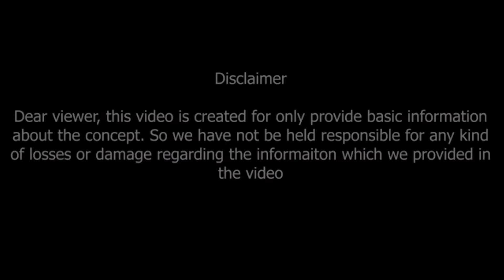ధనస్సురాశి వారికి గురు గ్రహ ప్రభావం | jupiter direct november 2022 effect on dhanussu rasi | guru gr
వక్రగతి వదిలి స్వస్థానంలో కి గురు గ్రహ ప్రభావం ధనస్సురాశి వారికి
24 నవంబర్ 2022 నుండి 21 ఏప్రిల్ 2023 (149 రోజులు )
ధనస్సురాశి వారికి గురు గ్రహ ప్రభావం
గత మూడు నెలలుగా పడిన..
తొందర పడితే ఇబ్బంది ..

Dr V.V.MohanKumar
Astro-Numerologist
B.Tech,MBA,MA,PhD (Astrology)
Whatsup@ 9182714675